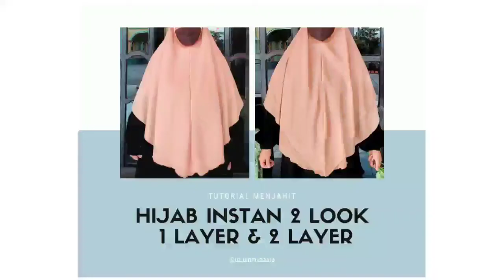Cara Membuat Hijab Instan 2 Layer || hijab instan 2 look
Assalamu'alaikum,
Vidio kali ini reques an dari sahabat tutorial menjahit yang pengen dibuatin tutorial membuat hijab instan 2 layer, hijab instan ini bisa dipakai untuk 2 look jga ya/ bisa dipakai bolak balik, 1 layer & 2 layer

kain yg aku gunakan kain wolpis dgn lebar 150cm dan panjang 150cm (wajib sama panjang lebar nya, jika membuat hijab instan)

untuk hasil hijab nya panjang depan, panjang belakang